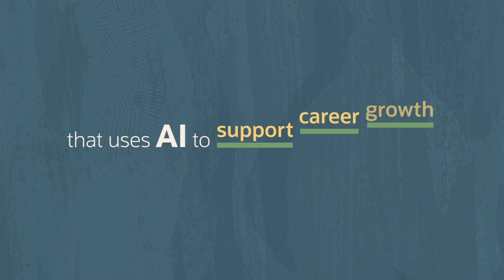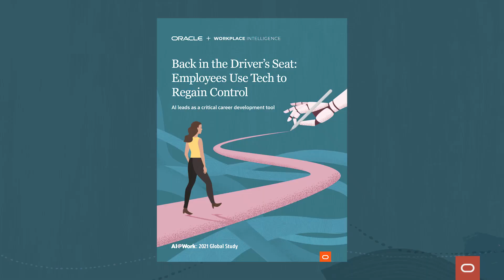Human and machine—AI@Work, episode 4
As our relationship with technology evolves, how can humans and machines collaborate in ways that empower the workforce?

AI@Work is an annual global study that examines the relationship between humans and machines at work. Now, in its fourth edition, we explore how technology has carried us through the toughest challenges in recent history and what role it will play in our future workplace?

AI@Work: The Miniseries explores the impact of the ongoing pandemic on workers across the globe and the role that technology plays as they navigate a world turned upside down.

Find out how Oracle Cloud HCM can prepare your team for the future of work.

00:00 Intro
1:18 How has our relationship with humans and machines evolved over the last 4 years
4:58 How are advances in AI supporting employees in their career goals?
7:19 How can technology truly empower the workforce?
9:13 Predictions on how we feel about technology in the workplace?